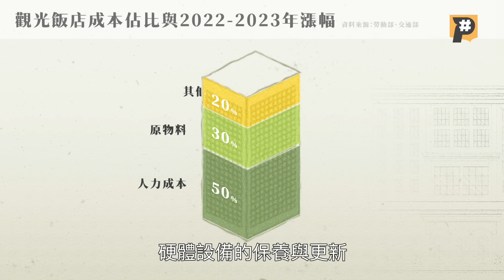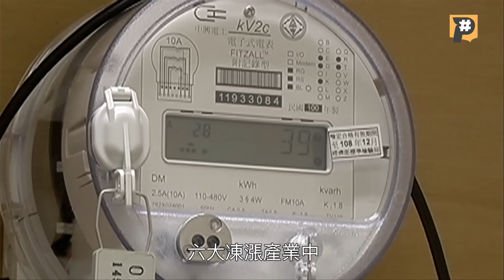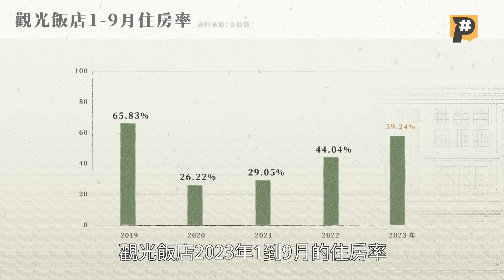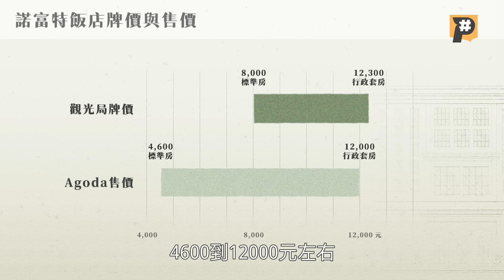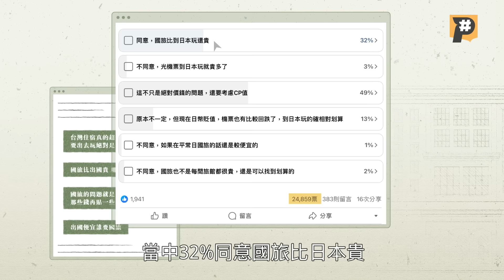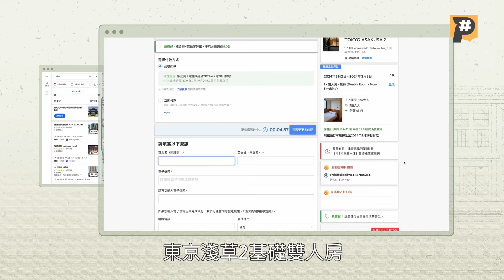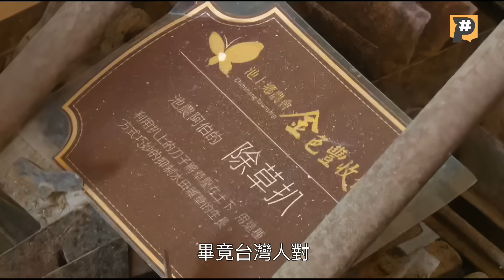觀光飯店漲14%，為何比基本月薪漲幅高3倍？是什麼讓房價難回頭？｜公視P# 新聞實驗室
國人時常抱怨「國旅太貴」，平均旅宿房價比疫情前還貴，業者表示基本月薪和水電費的調漲、通貨膨脹，讓營業成本大增，但也坦言缺工所導致開房率降低，會讓業者選擇調漲售價，來補足空房利潤。

旅日達人林氏璧表示，許多人更在意高房價是否達到該價格的品質，像日本的星野集團就在各地推出OMO系列酒店，當中除了會在牆上掛上大地圖介紹飯店附近特色景點與美食，也會有在地人帶你到處去玩。

台灣飯店要想漲價賺回疫情慘賠生意的同時，也要思考如何營造特色服務吸引目標客群，才能在國旅中嶄露頭角。

重點摘要：
00:00 影片開始囉
01:09 台灣旅宿業漲什麼
01:55 基本月薪、原物料調幅5%左右，為何觀光飯店漲逾14%？
02:58 房價上漲有人要住嗎?
03:40 房間售價≠牌價，牌價到底怎麼定？怎樣定才合理？
05:33 國人最愛去日本玩，真的比國旅便宜？
07:20 日本飯店推導覽行程帶你玩日本，台灣有嗎？

每周三 晚上18:00 ▸▸跟著P# 探索國內外熱門議題 🌎